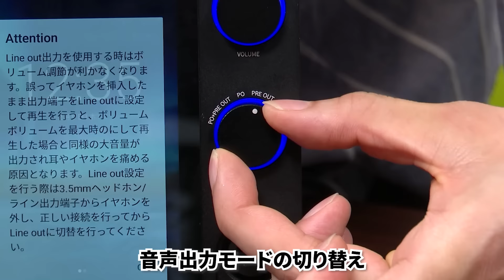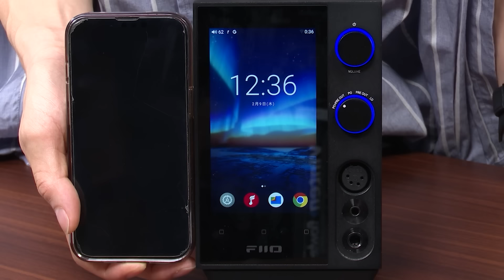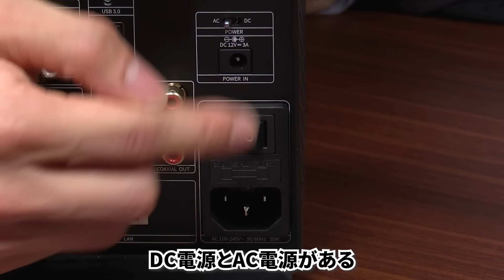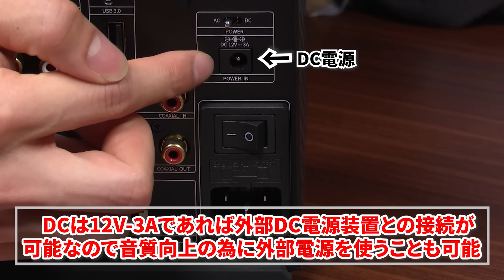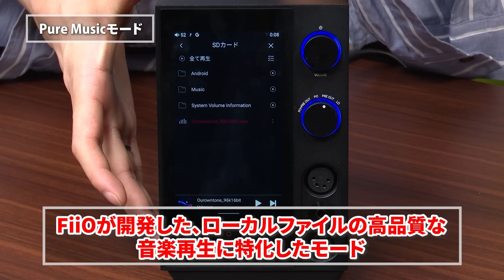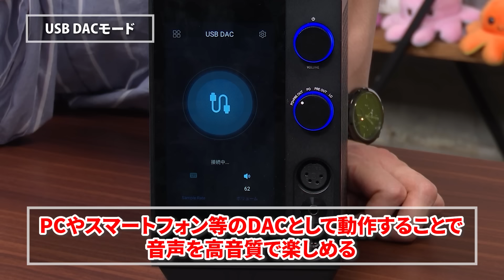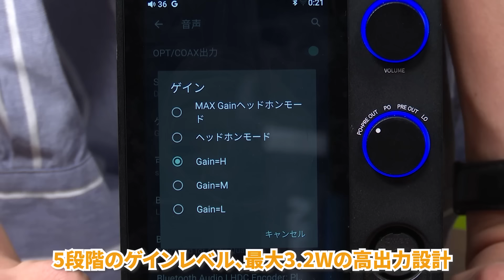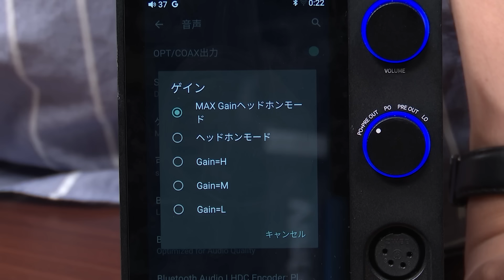FiiO『R7』をご紹介！これ一台で何通りもの使い方ができるデスクトップオーディオストリーマー。まさにデスクトップオーディオの最適解！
あらゆる機器との接続を想定したデスクトップオーディオストリーマー「R7」をご紹介！
機器が多くなってデスクの上が散らかりがちな方にも、これからデスクトップオーディオを始めたい方にもおすすめです！

【チャプター】
00:00 オープニング
01:33 FiiO R7の特徴
02:18 付属品について
03:28 本体について
06:33 機能面について
10:18 音質について
13:33 実際に鳴らしてみよう
17:40 音声出力について
18:25 まとめ